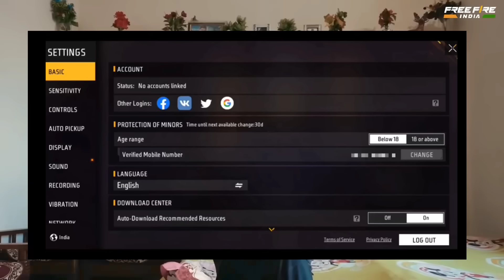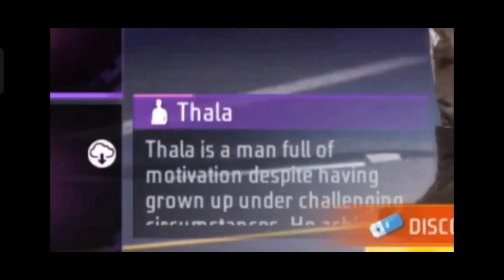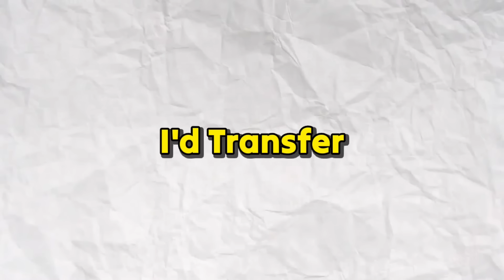Top 15 changes Free Fire INDIA 😲 After Release New Map First Gameplay